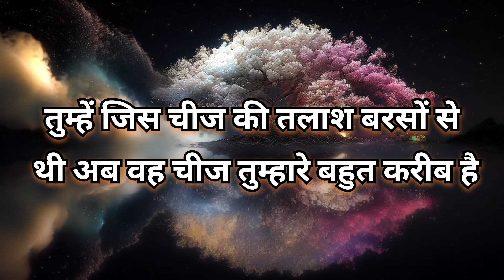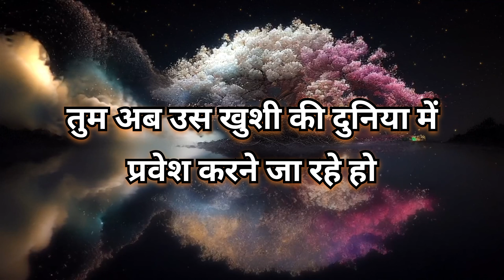Universe ka sandesh।। आज अचानक से तुम्हें एक रहस्य का पता चलेगा। Divine message today।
God support 11.11

Divine message
Today divine message
Universe message
Universe sandesh